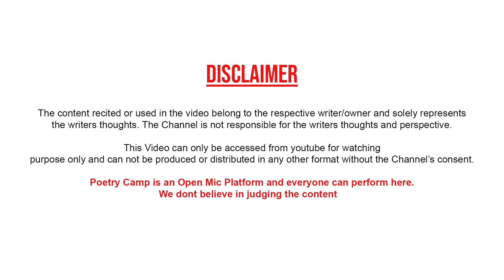Mujhe Har Baat Yaad Hai Teri | Poem By Piyush Upadhyay | Poetry Camp | Poetry Camp Shayari | शायरी